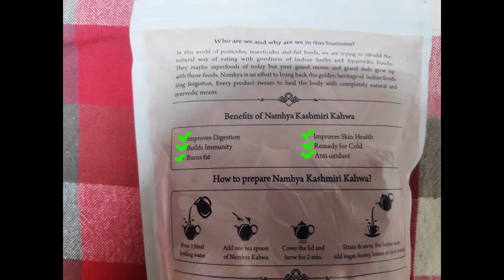Kashmiri Kahwa Review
One of our customers Abhishek Kumar shared his review of Kashmiri Kahwa and really loved it.

Our whole leaf , super fine kahwa is made from unoxidized leaves and is one of the less processed types of tea. With Cinnamon, Cardamom, Cloves, Rose Petals, Almond, Saffron blended perfectly , it will leave your taste buds with pleasant aroma from the natural ingredients.